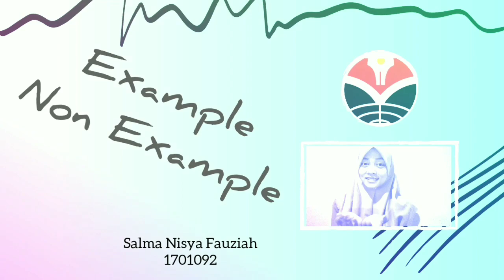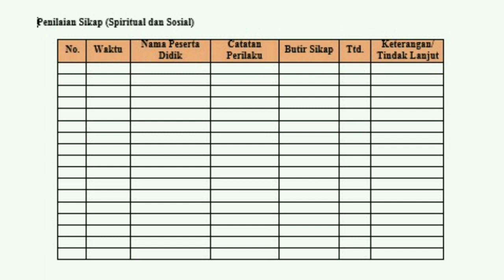Salma Nisya Fauziah_ Model Pembelajaran Example non Example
Video ini dibuat untuk memenuhi salah tugas mata kuliah Simulasi Pembelajaran
Video ini menjelaskan langkah-langkah model pembelajaran Example non Example dengan materi "Pengaruh perubahan interaksi antarruang"